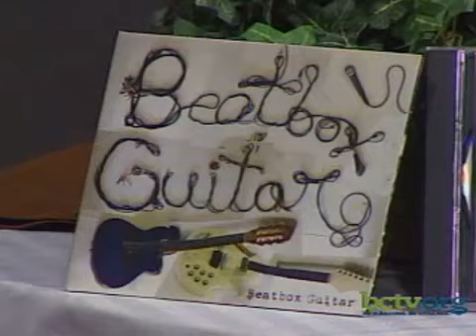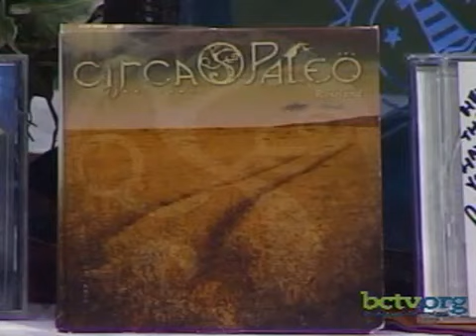Belly dance to non-Middle Eastern music 4-2-12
Belly dance to non-Middle Eastern music with Helena Zahra